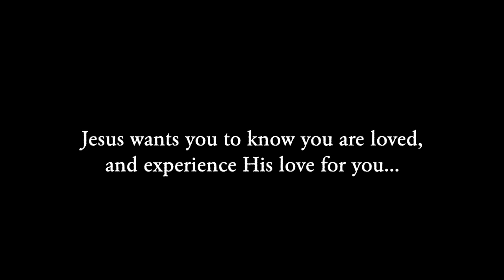Meditate on God's Loving Word(s) #20 | From Jesus | First Loved Ministries | Mark Gordon Fee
Hear the Lord through his Word(s) from Revelation 19:16, Hebrews 2:17, John 15:15, Hebrews 2:11, Isaiah 40:11, John 10:11, 10:3, 10:27, 14:21 and 13:34, personalized, that is from God's heart directly to yours:

“I, Jesus, am your King, your merciful and faithful High Priest, your friend and brother. I also tend you, care for you like a shepherd. I gather you in My arms and carry you close to My heart. In fact I am your Good Shepherd. You are My sheep. I call you by name and lead you out. Listen to My voice. I love you and will show Myself to you. Love Me by loving people, as I have loved you."

This scripture passage is presented three times during the video, for the purpose of Christian meditation, using different tones of voice, different tempos, different music/sounds and at times including additional text being spoken and prayed over you in the Spirit.

First Loved Ministries founded by Mark Gordon Fee, seeks to train people to experience God's love more deeply and remove barriers to receiving and sharing His love.

Spoken word by Mark Gordon Fee. Background music by Peter Vantine Hear more of God's Word spoken and sung to you on Mark's album "Rejoice Over You"

You can also download or order a CD version of 10 of these Love Verse meditations on our

Video supplied by VideoBlocks.